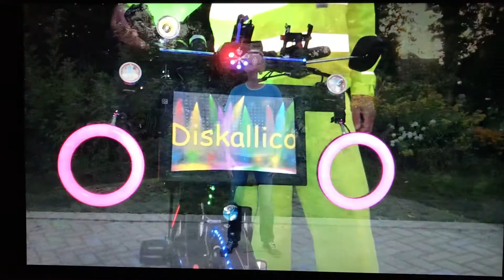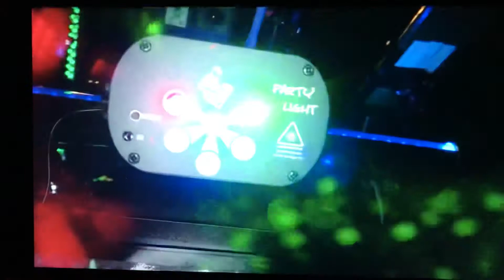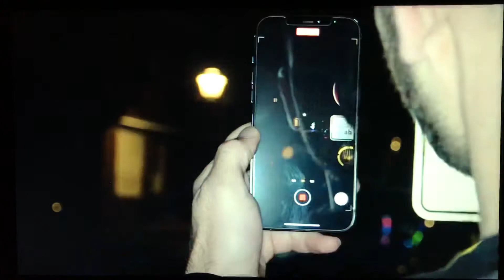Diskallico - Bericht von SAT1 NRW gesendet am 7.9.2021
Der schrillste Fahrradfahrer aus NRW 🥳😳🤩